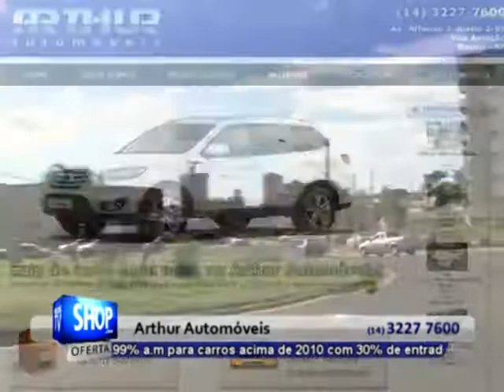VECTRA FUSION - ARTHUR AUTOMÓVEIS - 12/01/13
Atuando há quase 15 anos no ramo de automóveis, a Arthur Automóveis agora está de loja nova.
Trabalhando com as melhores financeiras do mercado, o estabelecimento apresenta financiamento em até 60 meses com excelentes taxas, além de aprovação rápida, sem burocracia.